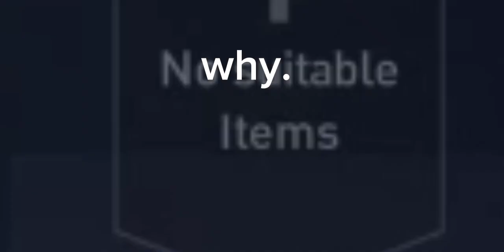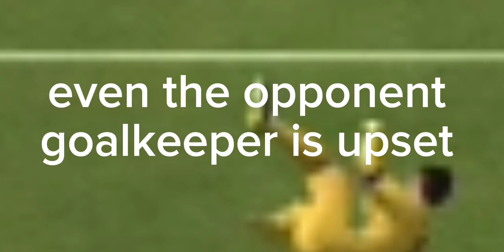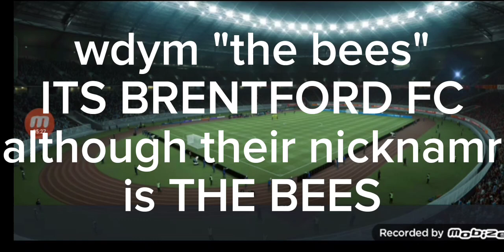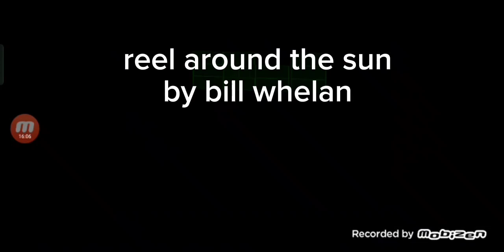FUTBOL PT. 2